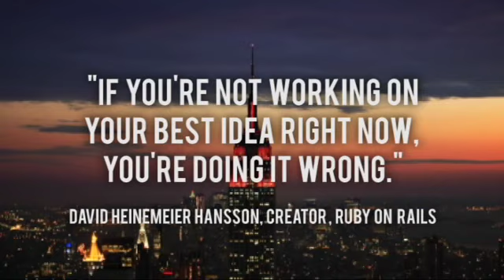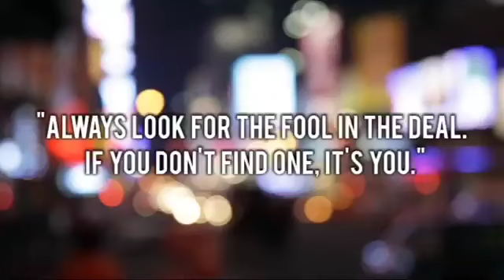This Week in Startups - All Ask Jason and Shark Tank!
We're letting the CEO's take the day off and giving the floor to YOU the viewer. With extended ASK JASON and SHARK TANK segments we're helping the Startup world one phone call at a time.